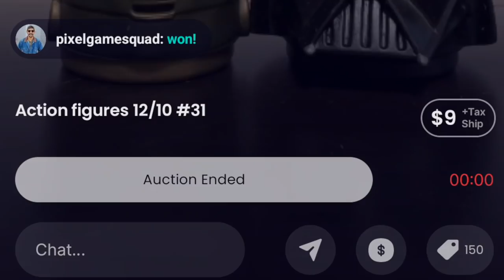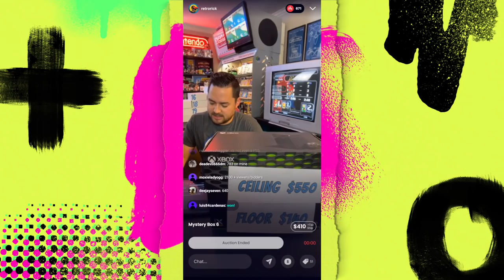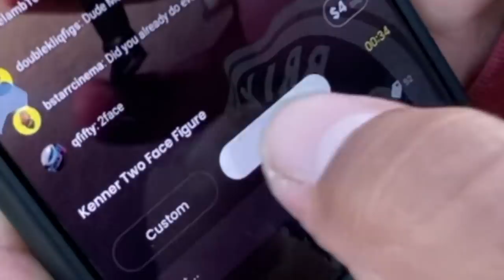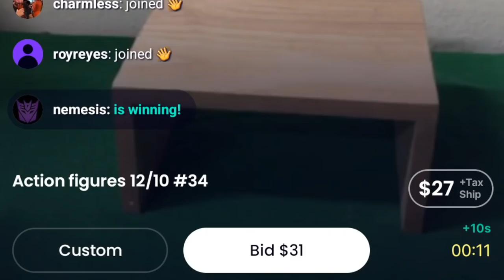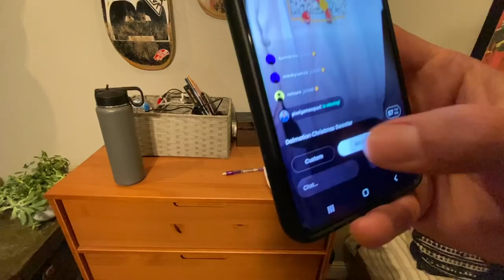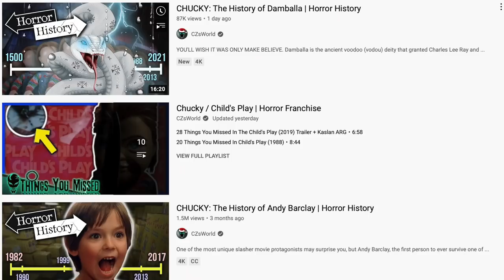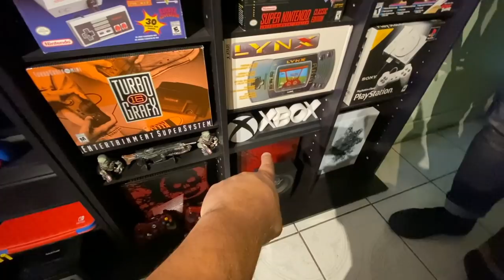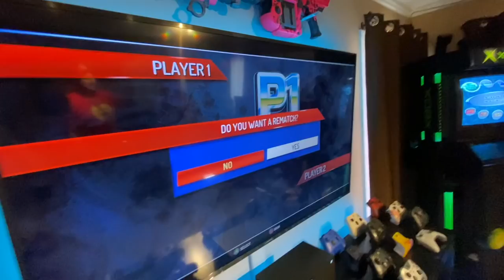GAME HUNTING Every Weekend for YEARS has led TO THIS......